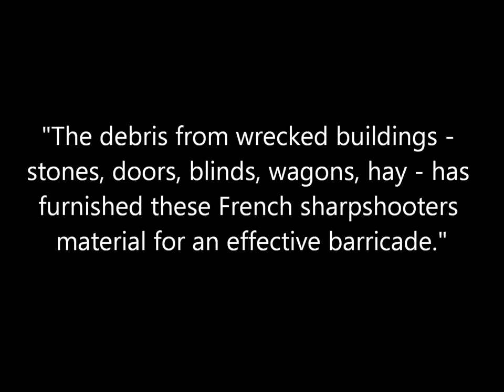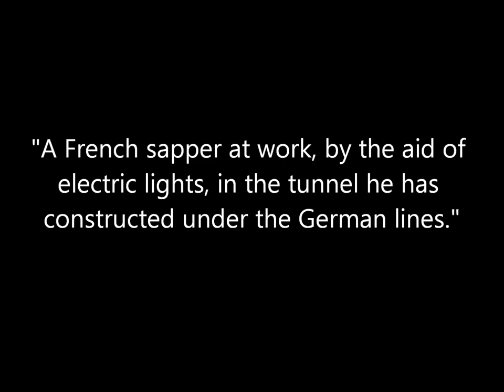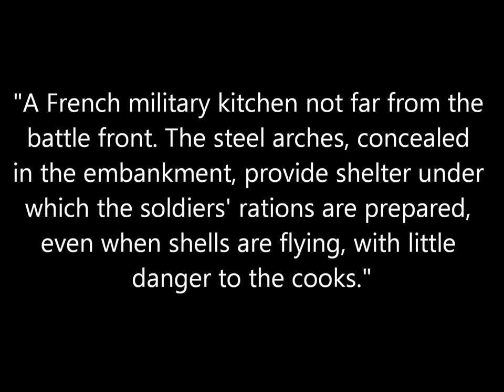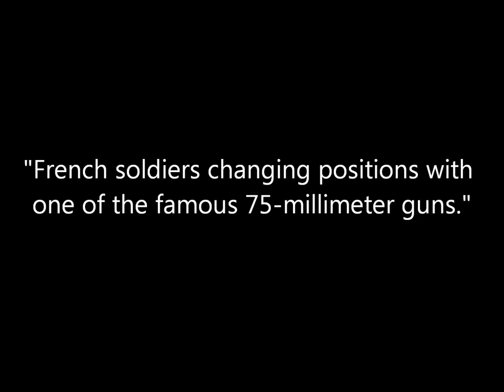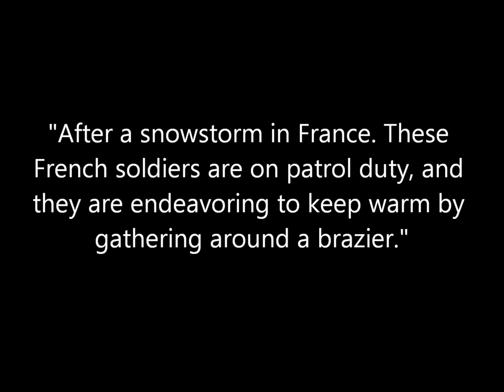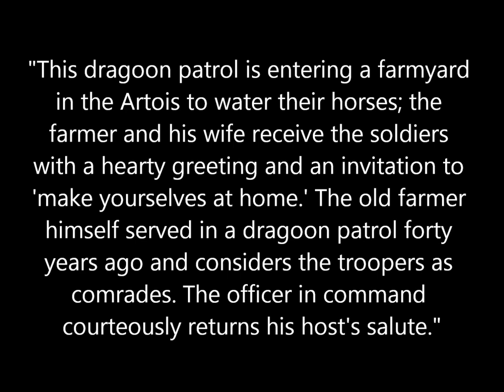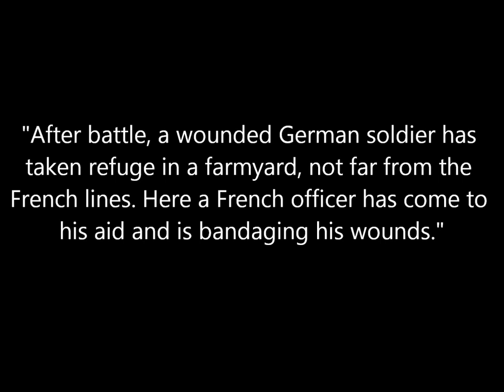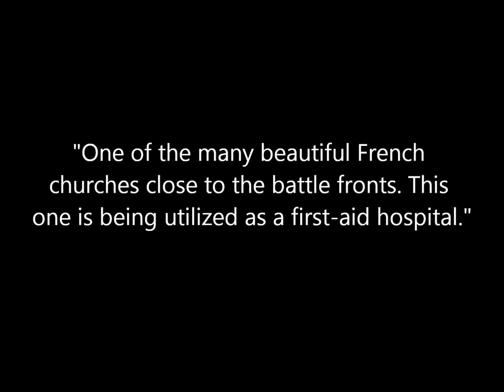Photos of French Troops Fighting During World War 1 (1914-1917)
A collection of photos of French troops at and near the front lines in France and Belgium during World War 1 taken between 1914 and 1917. Original captions are in quotations. From the book Collier's Photographic History of the European War published in 1917.